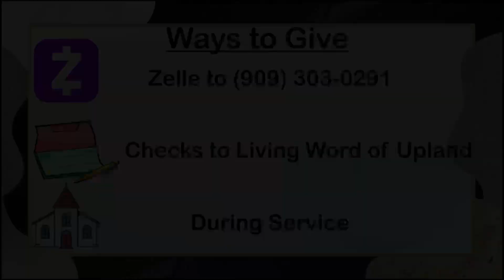Living Word of Upland | 1-7-24